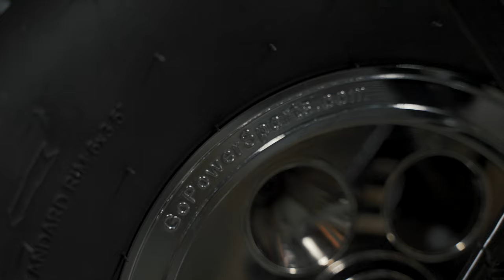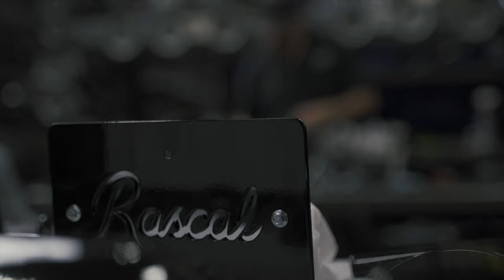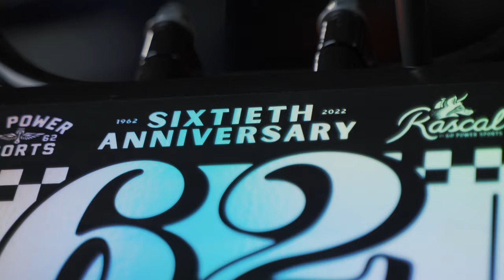Full Rascal Minibike Build | Raffle #4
Chrome Minibike Raffle #4 is a beautiful Rascal Minibike, dipped in chrome and glossy black and powered by a mighty Tillotson 212 Engine.  The Leading Link Suspension and custom fenders give this bike a very sleek look.  This Rascal Minibike Build will be raffled off on Saturday, July 30th @ 1pm Central.  Get your tickets, all proceeds go to Teen Life.